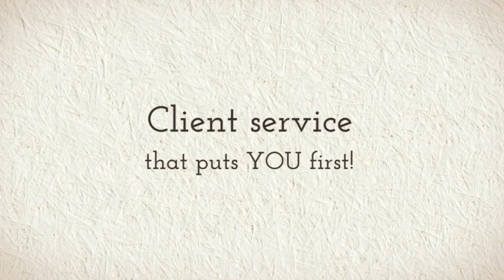pawn shop 4